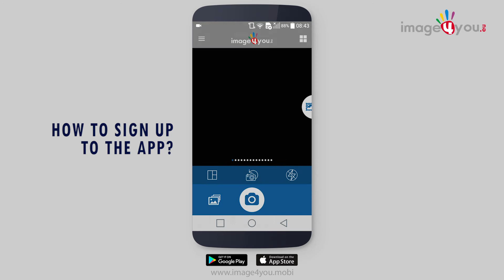How to sign up to the app IMAGE4YOU